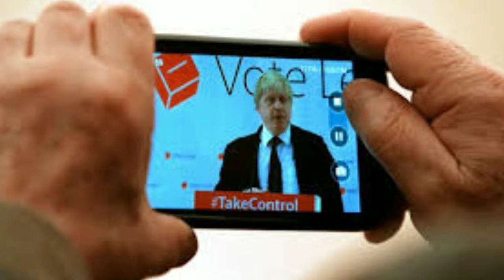সিনেমা দেখার সময় 4টি মারাত্মক ভুল | 4 serious mistakes during watching movies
Hi frd apnara ajk video ta full dackban na hola apni ki6ui bujta parban naa. Sooo frd end tak dikia

Ajk ai video ta ami dackiachi cinama dackar somay 4ti maratak vull OK.